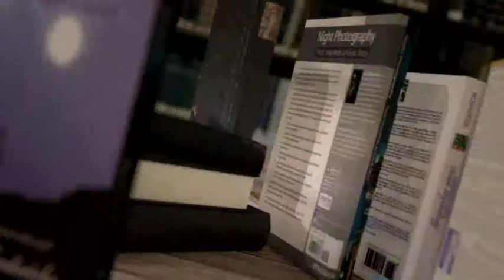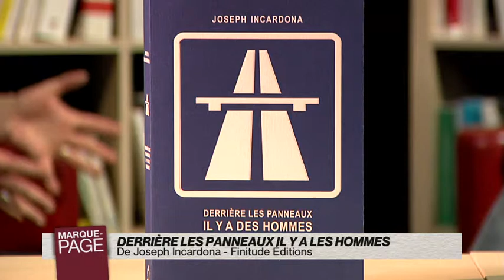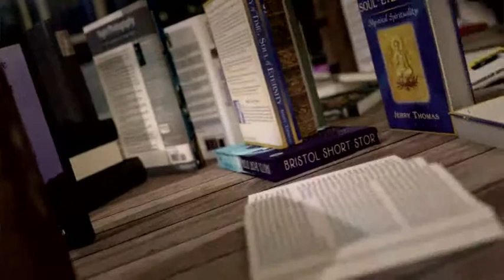MP 2015-05-21-552-003048BDD2D9.mp4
Payot - Marque Page - Joseph Incardona - Derrière les panneaux, il y a des hommes